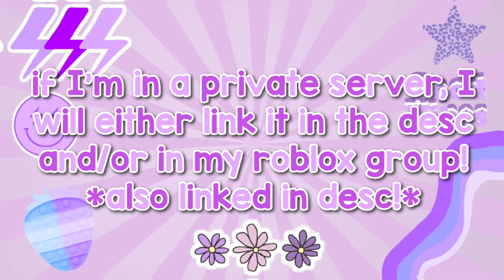Join me bcuz why not 🙄💅🏾 *link in desc!*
My joins are on rn if anyone wants to join me and play with me! c: Feel free to take/ask for screenies! (User: Pandalious1357)

I won't be in any private servers so don't worry! c: